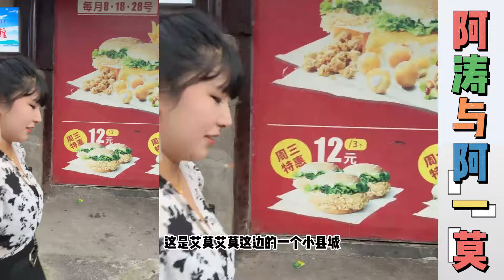阿涛与阿一莫：阿涛陪阿一莫逛了一天的街，阿一莫问阿涛累不累嘛，喜不喜欢逛街，阿涛说不喜欢逛街，但和你在一起我就喜欢~!......